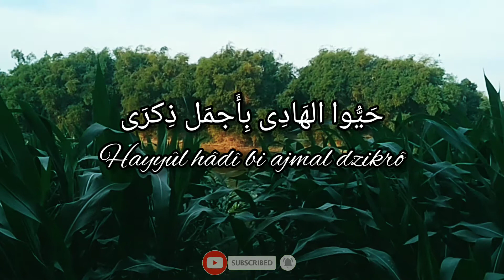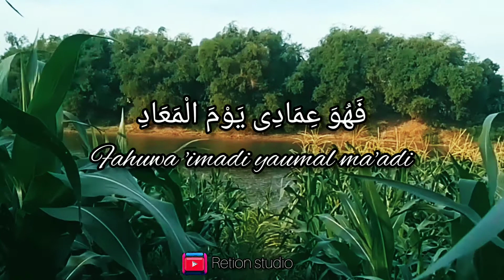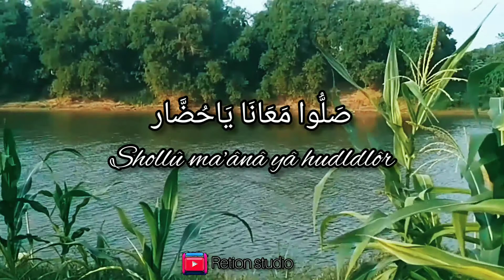~hayyul hadi~ vocal only •no music